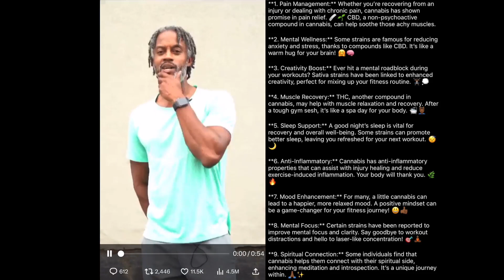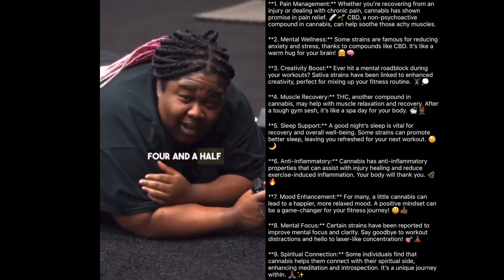Personal Trainer Uses Weed With His Clients Before & During Workouts & Explains How It Helps With R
A fitness trainer in Atlanta has a new workout routine that requires his clients to smoke weed while they work out. This unique approach is supposed to show the health benefits of cannabis use.